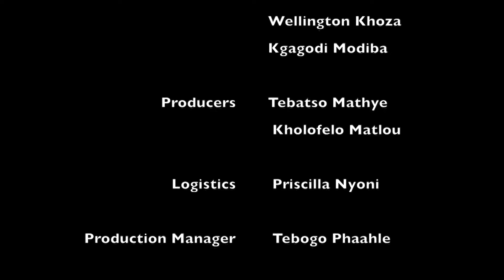Afternoon Bulletin - Joburgtv News - 16 August 2019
Corrupt cop killed by truck

A police officer died after he was run over by a truck while attempting to flee arrest in Lenasia, south of Johannesburg on Thursday.
It's alleged that officer was trying to sell a police docket at the time of the incident.

The South African Police Service’s Anti-Corruption Unit received information of a detective who, together with two other people, was selling a docket from the local police station.
Upon arrival of police on the scene, the three fled and police gave chase.The officer managed to escape but was run over by a truck soon after.
He ran into a veld and then onto the highway but he was struck by a truck and he died instantly.